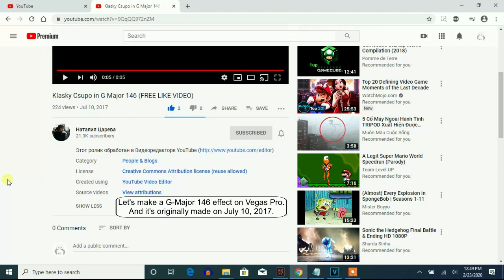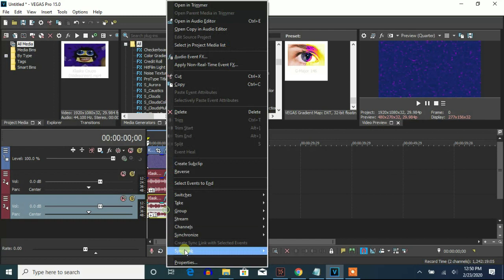How To Make G-Major 146 On Vegas Pro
Made on ‎‎Sunday, ‎February ‎23, ‎2020, 9:45:31 to ‏‎9:46:58 pm